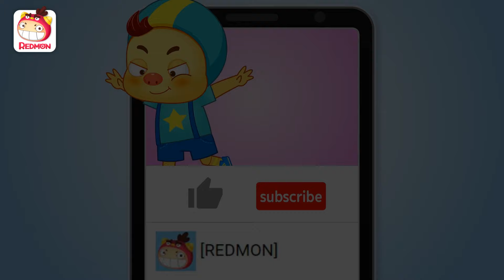Art Theft | Little Police Jack | police officer | police story | REDMON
The famous paintings in the museum have disappeared.
Who really stole the painting?
Call Little Police Officer Jack and find the culprit who stole the art.